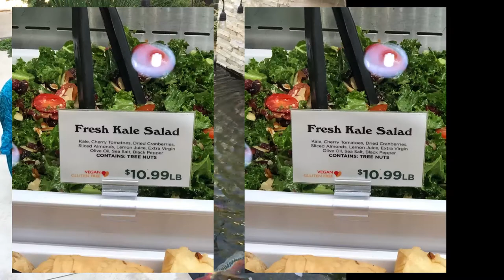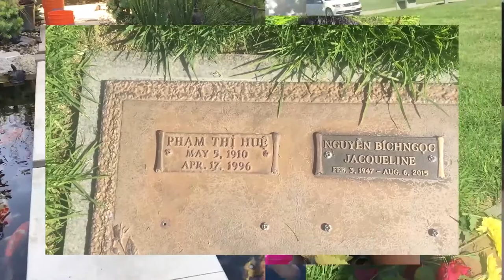Walk down Memory Lane I LOVE LOVE meeting another WILD WOMAN!! so cherish my sisters and women.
I LOVE LOVE meeting another WILD WOMAN!! It is so so rare!
I cherish my sisters and women. I believe in supporting and helping women - not letting competition play a role.
Empower and support each other women!!
Inner Strength has been a blessing in my life
It BURNS bright with UNYIELDING force
It has always been a cursing in my love life
It BREAKS all the loving, caring, patient men I have been fortunate enough to meet and be loved
Being loved by a Woman of such Power snd Strength is draining
So draining to know that SHE always has the last say in everything and anything
SHE makes the rules
SHE makes the plans
SHE makes the dreams
I take my men to great passion and adventure
Shared crazy laughter, life with magic, seeing the wonderful world through MY EYES and MY VISION
We are children again...in innocence but with grown up passions and desires
But they always somehow disappoint me
And when that happens, I pull away deep inside of me
The more they disappoint and hurt me, The more I disappear within me - MY STRENGTH
I take care of myself while I am an empty shell of the woman child they fell in love with
I am encased in a cold case of self protection
They know I am GONE
But I won’t leave and give up
I stay and we both freeze
We can both freeze together
Or they have their incredible strength and love and loyalty to release me.
And they have. So they can see me be ME again
To FLY away
Where I belong
Because they werent meant to fly with me
They could only fly so high to be with me
To support me when I needed them
They want to see me soar to my potential
So they release me - with alot of pain
I only love men who love me more
And who are strong enough to watch me
Leave so I can SOAR

TRUE LOVE IS FAMILY AND FRIENDS IN FACEBOOK